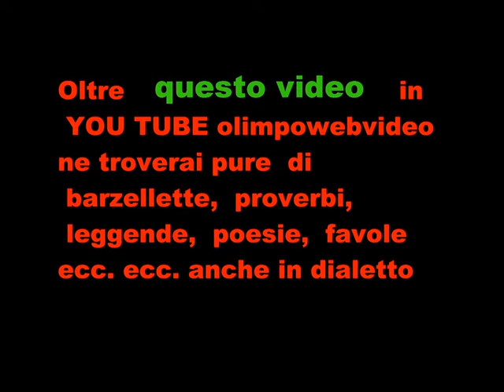il cerchio delle fate alla Roncola San Bernardo file 331 9° video.wmv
ULTERIORI VIDEO  LI TROVERETE  IN YOU TUBE olimpowebvideo